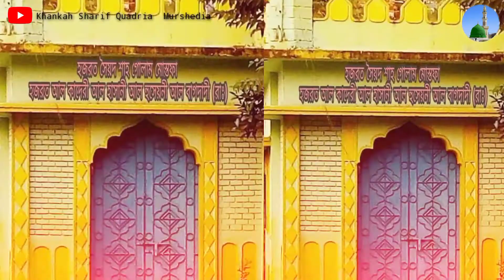রিম ঝিম রিম ঝিম রহমত বর্ষে রওজা কুতবে বাঙলা কা | Hazrat Golam Mustafa Al-Quadri | Kutube Bangla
pir o murshid naath
pir o murshed nath
pir o murshid sohna
best nath
nath sharif
naat

“ইয়া গওস আল মাদাদ”
আসসালামু আলাইকুম
এই চ্যানেলটি “কুতবে বাঙ্গালা” হজরত মৌলানা সৈয়দ শাহ গোলাম মুস্তাফা আল কাদেরির একমাত্র সাজ্জাদানশিন ও গদ্দিনশিন পীরে তরিকত  হজরত মওলানা সৈয়দ শাহ জেলাল মুরশেদ আল কাদেরি ও দরবার শরীফ কাদেরীয়া, কলকাতা এর শিক্ষা সাধারন মানুষের মধ্যে পৌঁছে দিতে ও বেলায়েতের শাহেনশা পীরানে পীর দস্তেগির হজরত গওসুল আজমের সিলসিলা এ কাদেরিয়া প্রচার ও প্রসার এর উদ্দেশে নির্মিত। আপনাদের দেওয়া উৎসাহ আমাদের এই কাজে আনুপ্রানিত করবে।